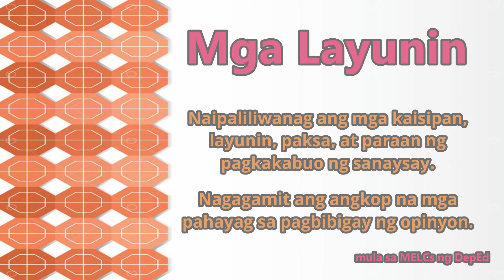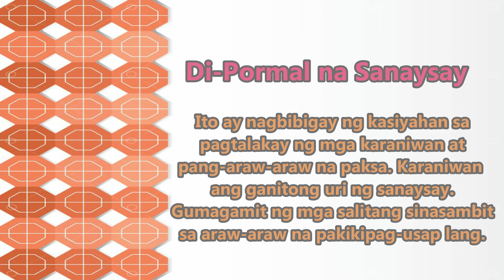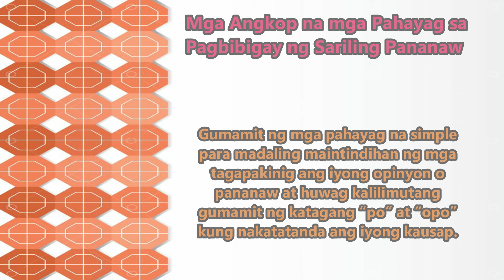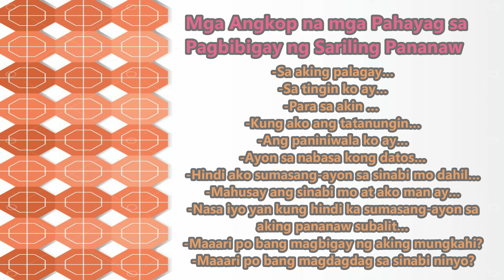Filipino 9-Aralin 11: Sanaysay (Angkop na mga Pahayag sa Pagbibigay ng Sariling Pananaw) MELCs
Filipino 9
Aralin 11: Sanaysay (Angkop na mga Pahayag sa Pagbibigay ng Sariling Pananaw)
MELCs